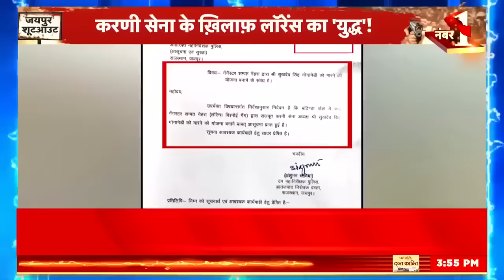Sukhdev Singh Gogamedi | सुखदेव सिंह गोगामेड़ी की हत्या के पीछे बड़ी साज़िश..जानिए पूरी डिटेल|News18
Sukhdev Singh Gogamedi : राजपूत करणी सेना के अध्यक्ष की हत्या के मामले में पुलिस कई खुलासे कर रही है. पुलिस के सूत्रों के अनुसार गोगामेड़ी और नवीन शेखावत के मोबाइल की जांच में बड़ा खुलासा हुआ है. मृतक नवीन शेखावत लॉरेंस गैंस से जुड़ा हुआ था. घटना से ठीक पहले नवीन ने अपने फोन से इंटरनेट कॉल पर गोगामेड़ी की रोहित गोदारा से बात करवाई थी.